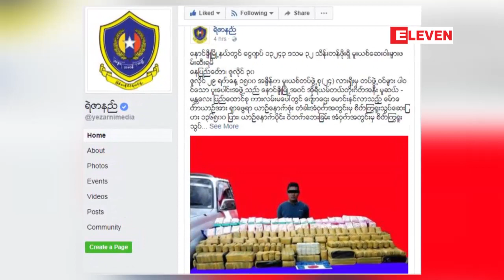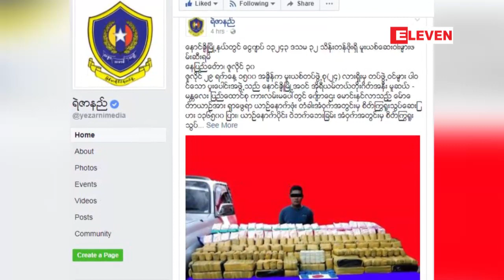စိတ္ၾကြေဆးျပား ၆သိန္း ၅ေသာင္းေက်ာ္ အပါအ၀င္ ေငြက်ပ္ သိန္းတစ္ေသာင္းသုံးေသာင္းေက်ာ္တန္ဖိုးရွိ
ေနာင္ခ်ိဳၿမိဳ႕နယ္မွာ စိတ္ၾကြေဆးျပား ၆ သိန္း ၅ေသာင္းေက်ာ္ အပါအ၀င္ ေငြက်ပ္သိန္း တစ္ေသာင္း သုံးေသာင္းေက်ာ္တန္ဖိုးရွိတဲ့ မူးယစ္ေဆးဝါးေတြ ဖမ္းဆီးရမိခဲ့တယ္လုိ႔ ျမန္မာႏုိင္ငံရဲတပ္ဖြဲ႔က ဇူလုိင္လ ၃၀ ရက္ေန႔က ထုတ္ျပန္ခဲ့ပါတယ္။